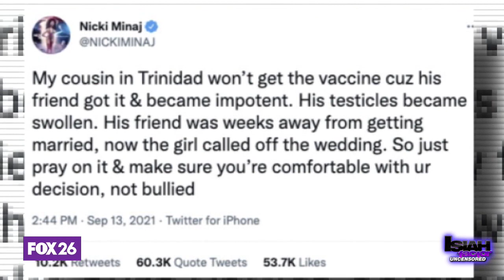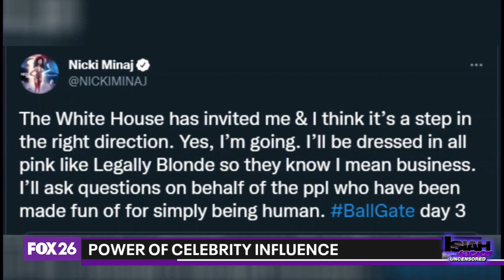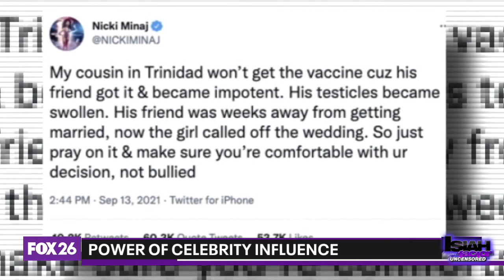Do we give celebrities too much influence?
After a series of viral tweets filled with false information on COVID-19 vaccines, rapper Nicki Minaj is under fire for spreading the fallacies to her millions of followers. We ask our Factor panel if celebrities are to be held to a higher level of responsibility because of their influence.